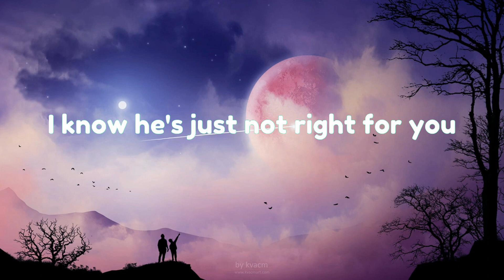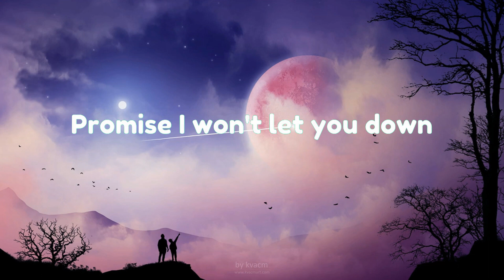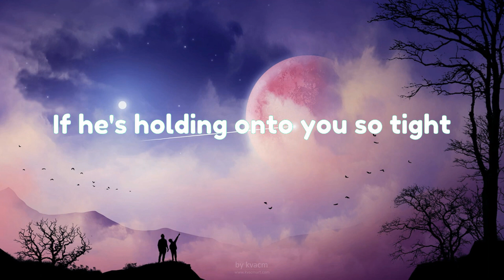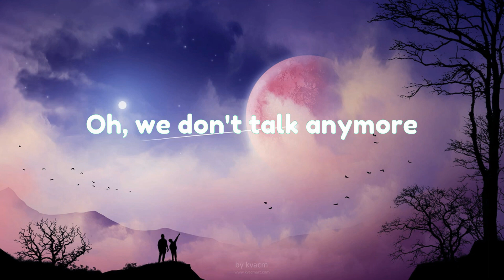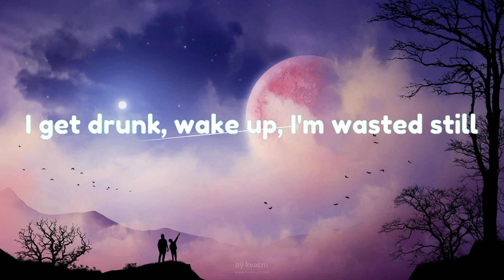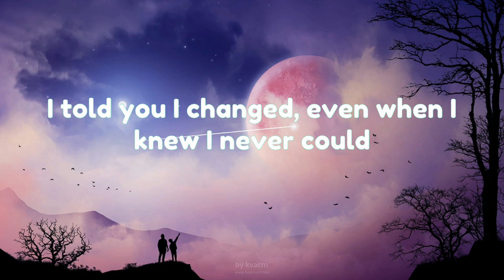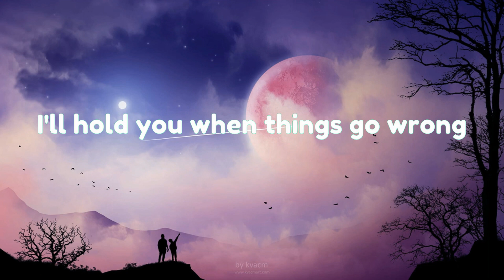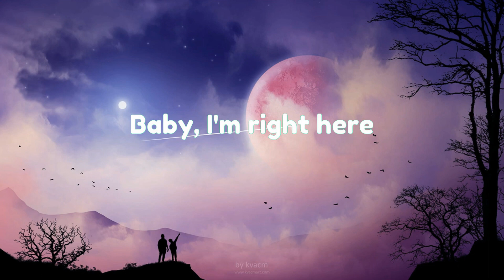Treat You Better (Lyrics) - Shawn Mendes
"Treat You Better (Lyrics) - Shawn Mendes | Justin Bieber, Charlie Puth,... (MIX LYRICS)